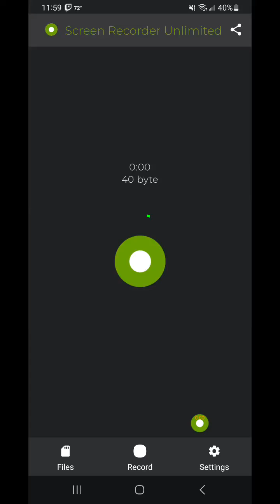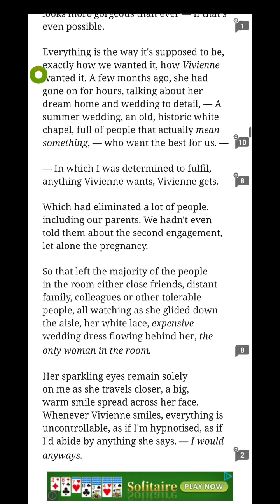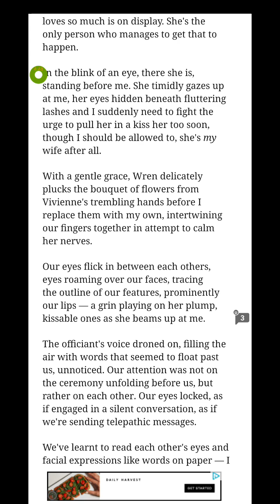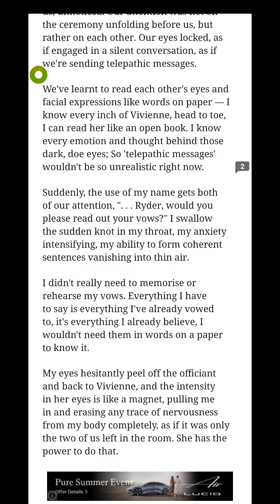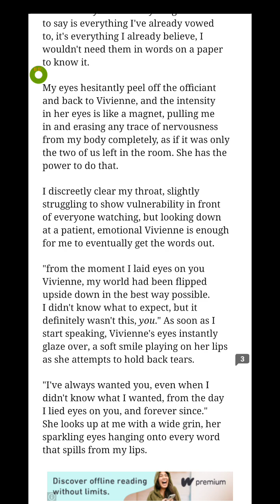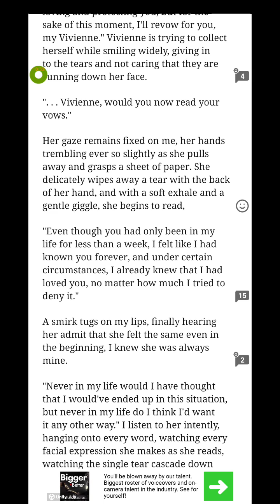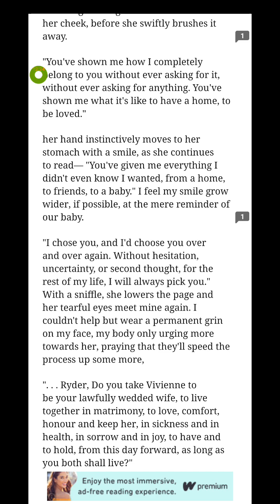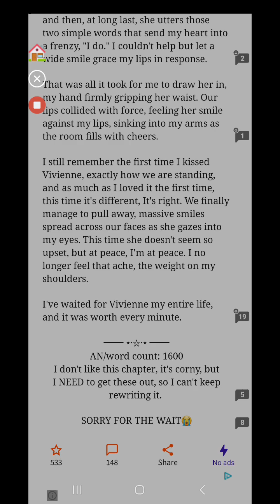The Takeover (Part 47)